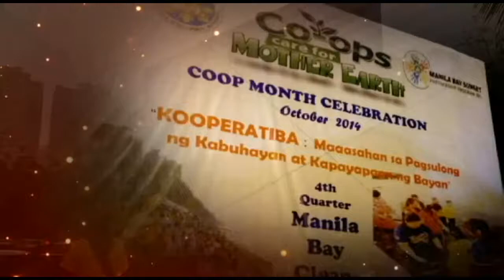Manilay Bay Cleanup